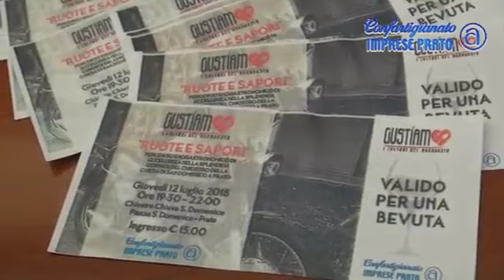TG Confartigianato Prato del 11-07-2018